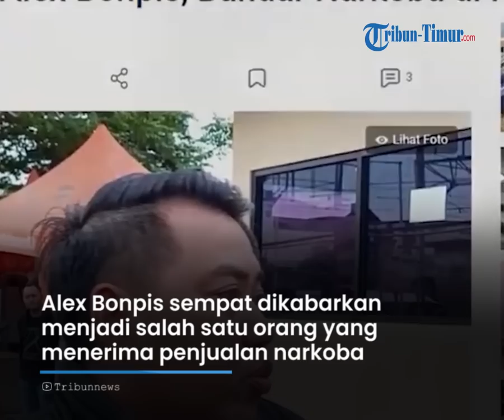Cara Teddy Minahasa Jual Sabu ke Alex Bonpis Agar Tak Tinggalkan Jejak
TRIBUN-TIMUR.COM - Bandar narkoba besar Alex Bonpis akhirnya berhasil ditangkap Direktorat Reserse Narkoba Polda Metro Jaya.

Alex Bonpis merupakan bandar narkoba terbesar Kampung Bahari dan masuk daftar pencarian orang (DPO) sejak April 2022 silam.

Doni mengatakan, Alex Bonpis ditangkap pada Senin (16/1/2023) malam kemarin di luar Jakarta.

Alex Bonpis sempat dikabarkan menjadi salah satu orang yang menerima penjualan narkoba jenis sabu yang turut melibatkan perwira tinggi Polri Irjen Teddy Minahasa.

Dalam praktiknya, Alex dan pihak Teddy Minahasa melakukan percakapan secara lisan dan dengan transaksi pembayaran narkoba tersebut dengan metode tunai atau cash.

Sosok Alex Bonpis yang merupakan bandar sabu kelas kakap paling dicari polisi.

Alex ternyata sudah lama tidak terlihat di Kampung Bahari, Tanjung Priok, Jakarta Utara.

Warga di Kampung Bahari, terutama di RW 07 Kelurahan Tanjung Priok, mengklaim bahwa Alex Bonpis setidaknya belum pulang ke rumah orangtuanya dalam kurun waktu dua tahun alias dua kali Lebaran Idul Fitri.

Sebelum namanya disorot karena menjadi salah satu bandar sabu kelas kakap incaran polisi, Alex Bonpis bekerja sebagai seorang pelaut.

Di sela-sela berhenti melaut, Alex Bonpis terjun ke dunia bisnis gelap narkotika dan melebarkan sayapnya di wilayah Kampung Bahari.

Alex Bonpis adalah bandar besar yang harus dibekuk.

Apalagi, yang bersangkutan merupakan pemain sindikat sabu yang jaringannya nasional alias antar pulau.

Video Editor : Asriadi
Host : Fiorena Jieretno
Narasi : Waode Nurmin